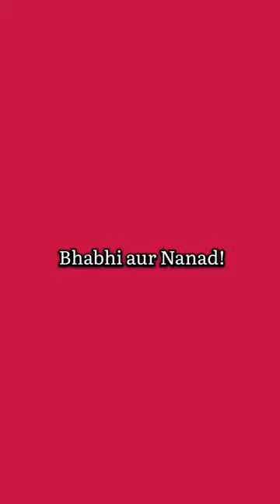Who's Sabyasachi, do we love?